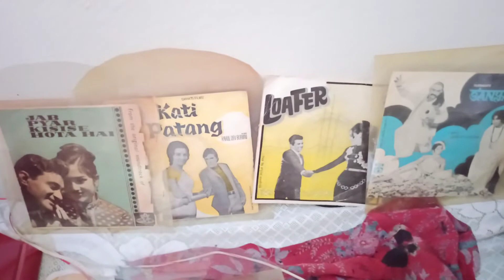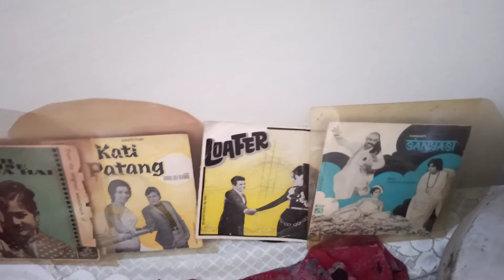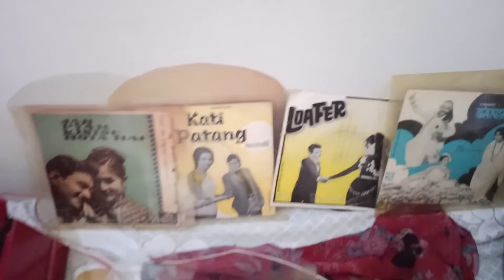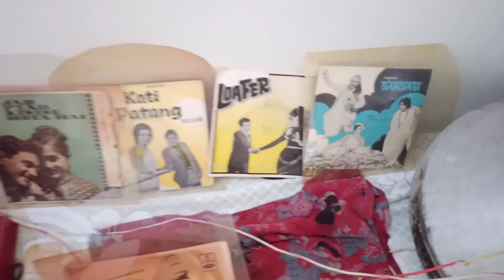old songs Punjab